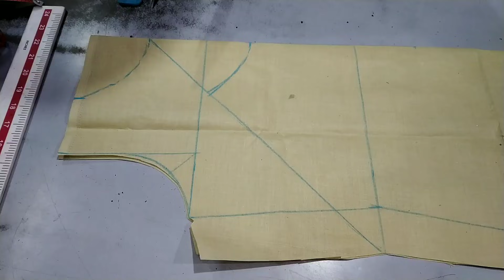Stylish Back Neck Design For Kurtis Cutting and Stitching tutorials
In this video I will show you Stylish Back neck design for kurti in very short time with easy and simple method.

You can make this design easily after Watching this video.

Keep Supporting
Most popular videos is here :

1. All types ladies Kurti,suit and kameez front and back neck design cutting and stitching videos